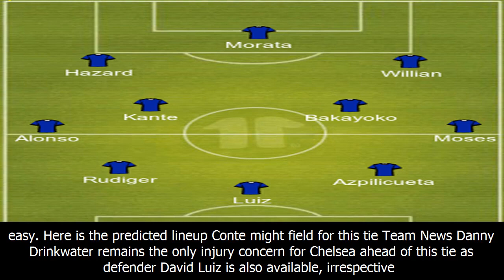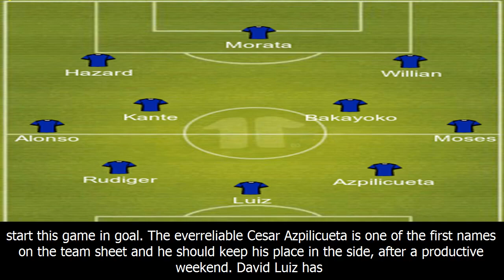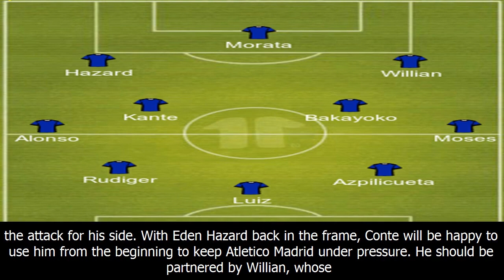Predicted 3-4-3 chelsea lineup vs atletico madrid: is this conte’s best side?